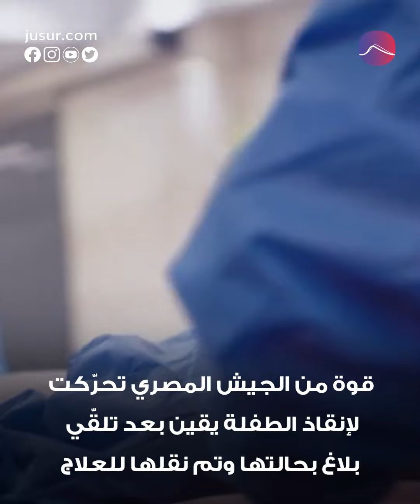"يقين" .. طفلة سيناوية تركها والدها التكفيري وأنقذها الجيش المصري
استحوذت الطفلة السيناوية "يقين"، وهي تبلغ 7 سنوات، على اهتمام المصريين، فوالدها القيادي التكفيري استخدمها درعاً بشرية أثناء المداهمات الأمنية لأوكار إرهابية شمالي سيناء وفق فيديو نشره الجيش المصري. وقد عثر عليها أحد البدو وهي تصارع الموت وحدها في منطقة صحراوية بعدما تركها والدها وفرّ هارباً رغم إصابتها.
بعد تلقّي بلاغ بحالتها، تحرّكت قوة من الجيش المصري لإنقاذ الطفلة يقين وتم نقلها للعلاج. وهي واقعة تعود لشهر يوليو/تموز عام 2021، حين تكفّلت بها الحكومة المصرية صحيا وتعليميا.
تم عرض فيديو الطفلة يقين في ندوة تثقيفية للجيش المصري في ذكرى حرب أكتوبر/تشرين الأول بحضور الرئيس السيسي. وقد واجهت مصر موجة إرهاب خلّفت آلاف القتلى والمصابين من المدنيين وقوات الجيش والشركة منذ سقوط حكم الإخوان المسلمين عام 2013.